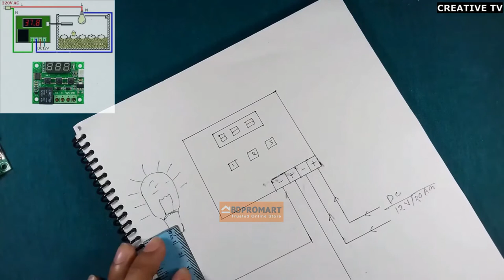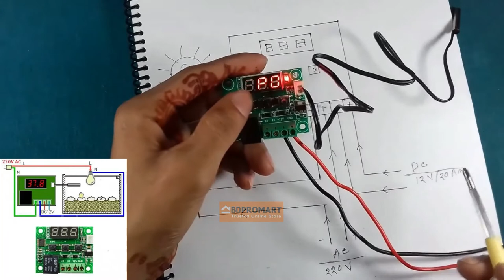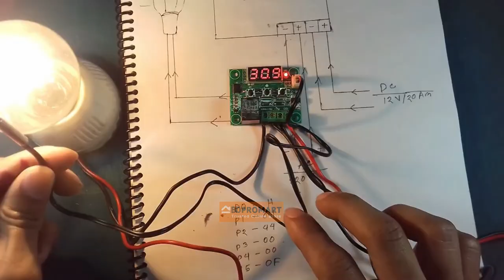W1209 Temperature Controller Setting